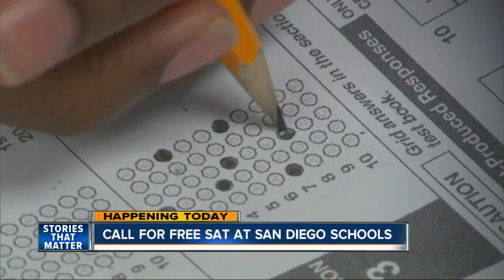Call for free SAT at San Diego High Schools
Today, administrators, teachers and students from around San Diego will call for free SAT testing in schools in place of standardized state tests.